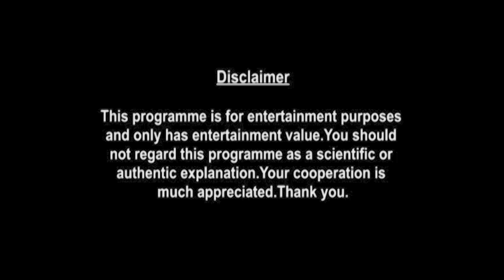Taurus Horoscope | Taurus Yearly Horoscopes For 2021